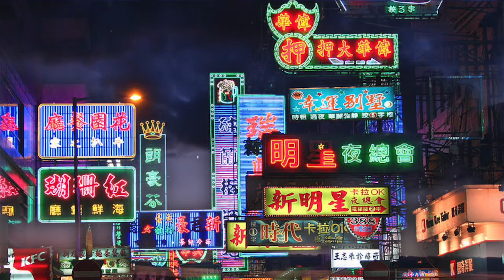ああっ女神さまっ Oh My Goddess x L'LAMA LAMOUR AMV by Jacky Nguyen (READ DESCRIPTION)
Original audio from L'lama Lamour by Duy Tuong (Vietnamese version from Giang Ngoc 36 - Magic For Love)

PLEASE READ:
Somewhere in 2018, I made a music video based on Charlie G's famous 80's hit, L'lama Lamour and I have permission to use it. I originally sang the English lyrics on camera on the back of Bentonville High School, re-record the vocals in class with Final Cut Pro, and I realized the vocals are a little above volume.

It was an old project I made for Bentonville High School's A/V Tech and FIlm class and everyone made an ovation and liked my music video, despite the volume error.

I recently made my new and improved version last night with segments from episode 1 of Oh My Goddess with a Vietnamese version sung by Duy Tuong.

This music video is dedicated to Juliet Cesario, Kosuke Fujishima, Charlie G, Duy Tuong, and the Magic Band.

Filmed in Bentonville High School (The same location for Max Winslow and The House of Secrets)

Cameramen
Cameron Smith, Gary G, and Jacky Nguyen